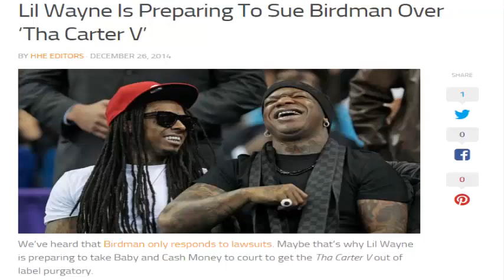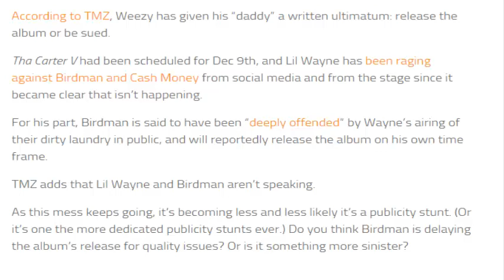Lil Wayne Threatens To Sue Birdman